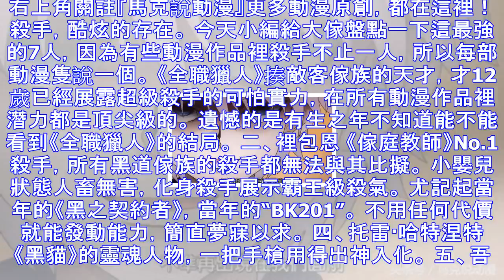一、奇犽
右上角關註『馬克說動漫』更多動漫原創，都在這裡！ 殺手，酷炫的存在。 今天小編給大傢盤點一下這最強的7人，因為有些動漫作品裡殺手不止一人，所以每部動漫隻說一個。 《全職獵人》揍敵客傢族的天才，才12歲...